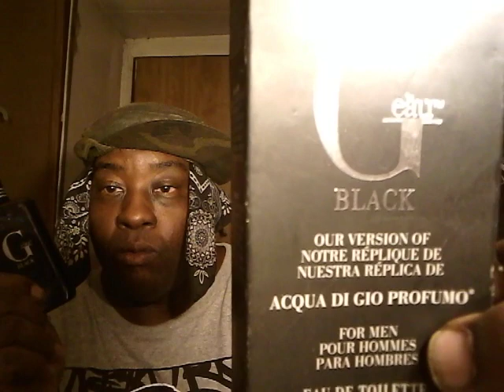acqua di gio profumo cologne my scent of tonight